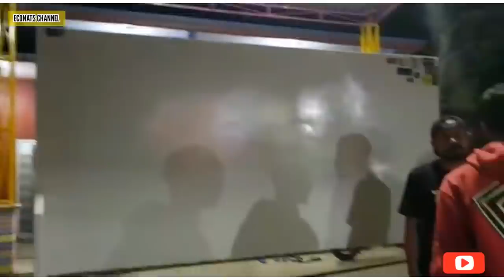BREWOG SUDAH TIBA DI PANTAI NGUDEL JAM 10 MALAM